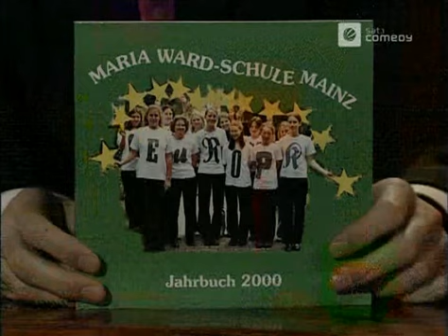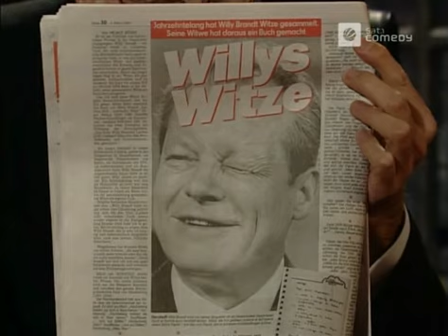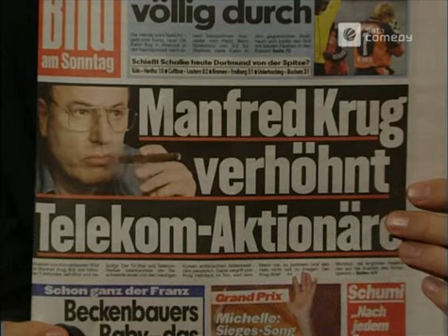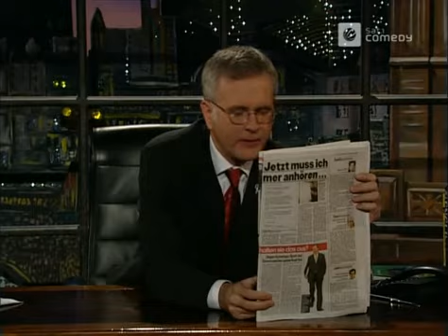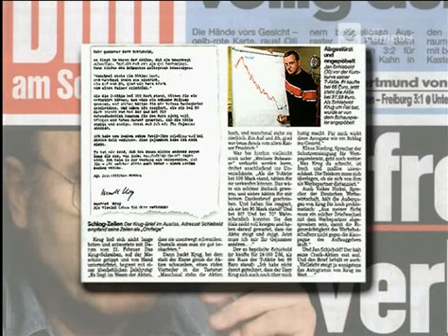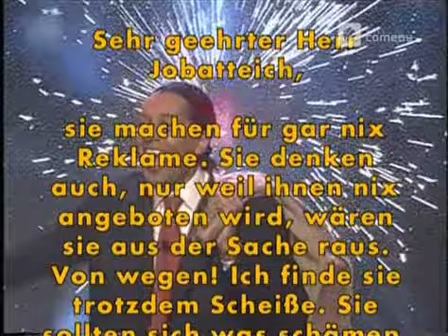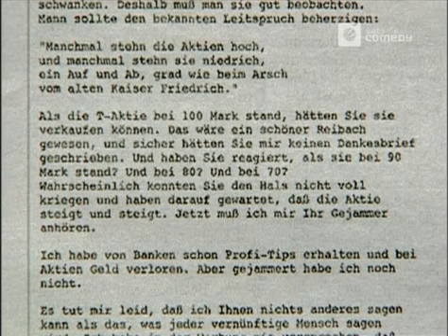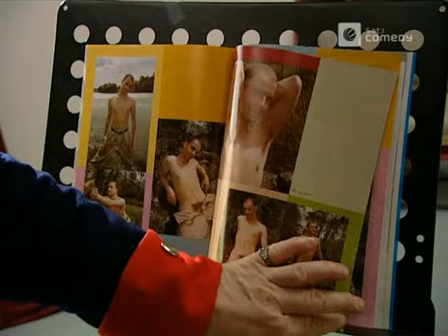Die Harald Schmidt Show - 0888 - 2001-03-06 - Philip Prinz von Preußen, Dorothee Seibert